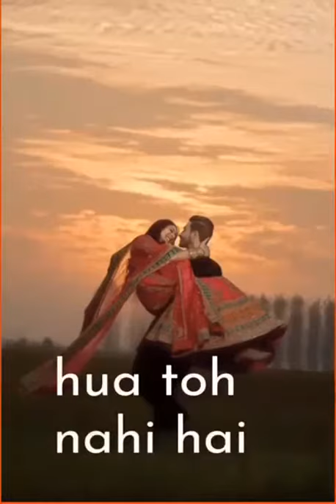3 June 2020